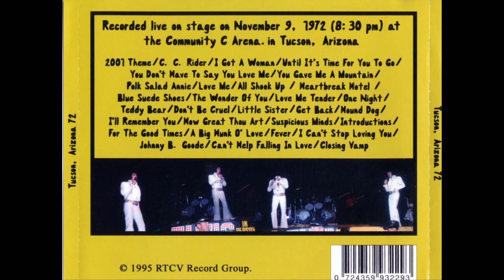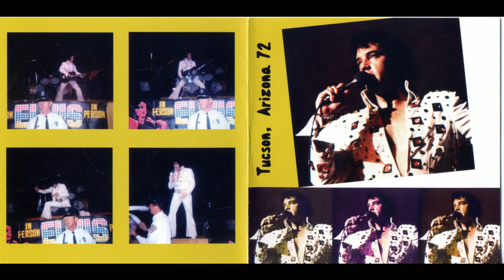Elvis presley - TUCSON, ARIZONA 9 novembre 1972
concerto di giovedi 9 novembre 1972